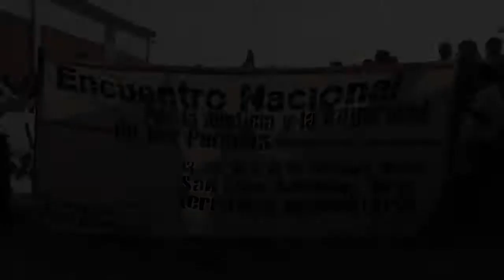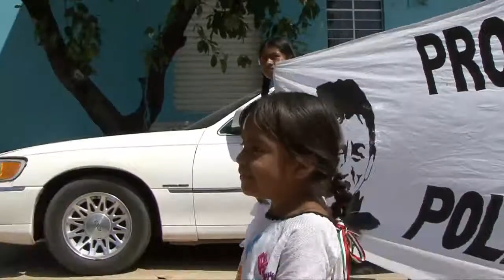15 Aniversario de la Policía Comunitaria de Guerrero El desfile HD